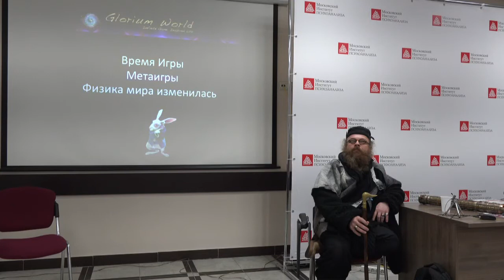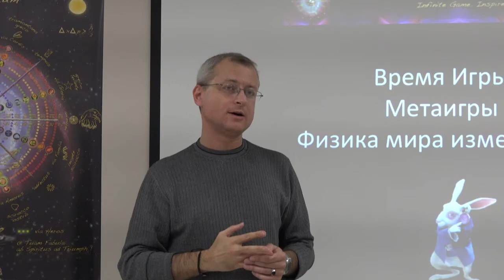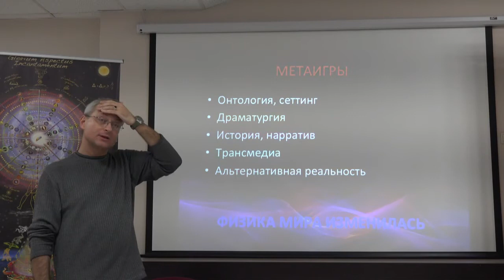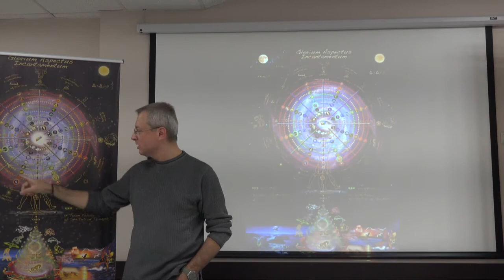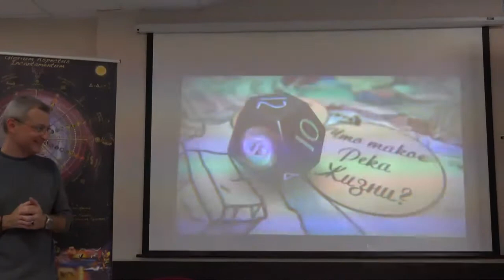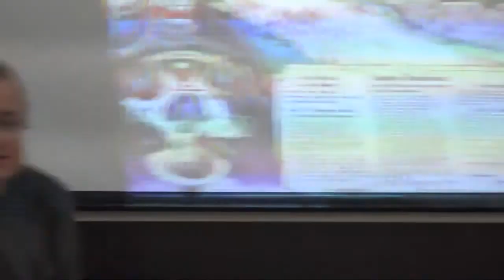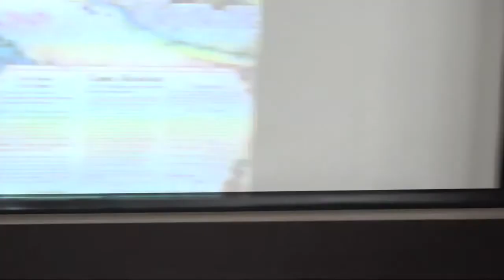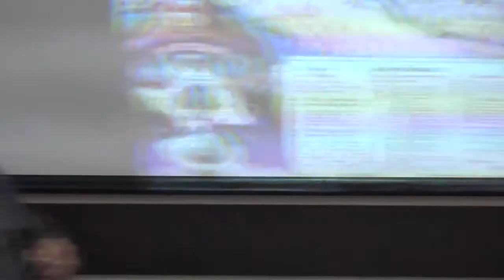АТПП_2014_Сергей Степаненко и Петр Немой